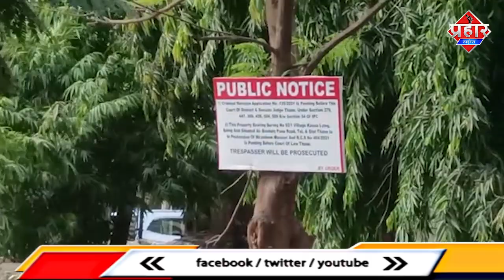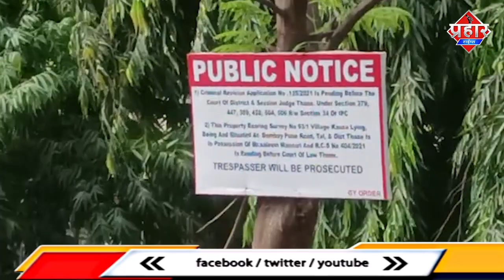मनपा Garden की जगह पर कब्ज़ा कर की जा रही है भरनी || Islamuddin Khan || Aapka Prahar Times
मनपा Garden की जगह पर कब्ज़ा कर की जा रही है भरनी || Islamuddin Khan

मुम्ब्रा बाईपास के नजदीक मनपा गार्डेन की जमीन पर कब्ज़ा कर के भरनी की जा रही है ,स्थानीय लोगो ने इसका विरोध किया ,